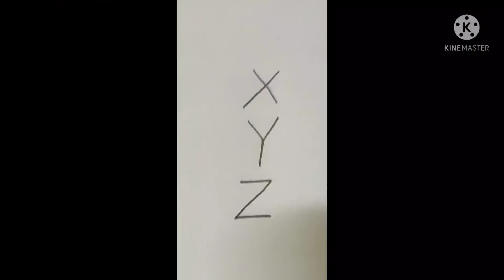How to draw ganesh ji by X Y Z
ganesh ji drawing by X Y Z